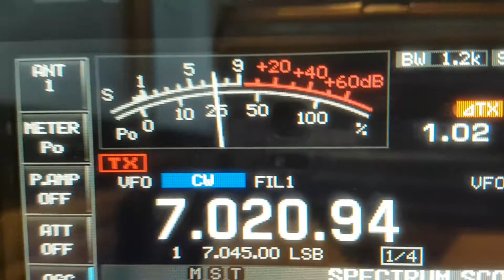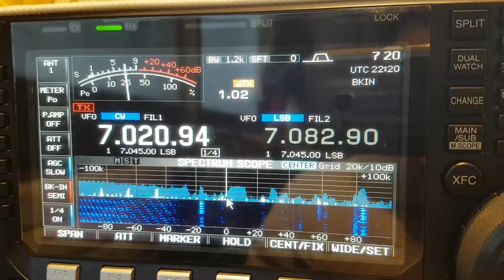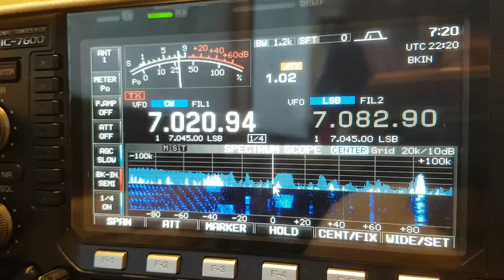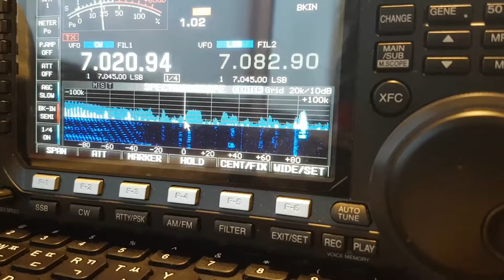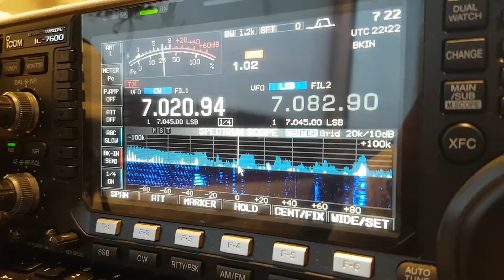7P8EUDXF, Lesotho AFRICA, 40m Band, CW, Worked by HL2WA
Lesotho AFRICA HAM, 7.021MHz, Dipole Antenna, SPE Expert 1.3K-FA, IC-7600, Hex Beam, Worked by HL2WA